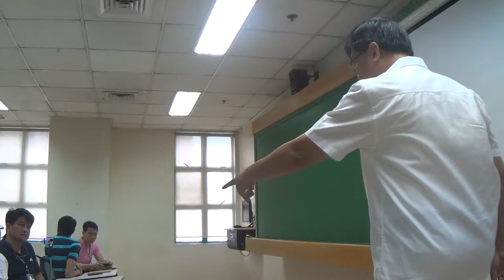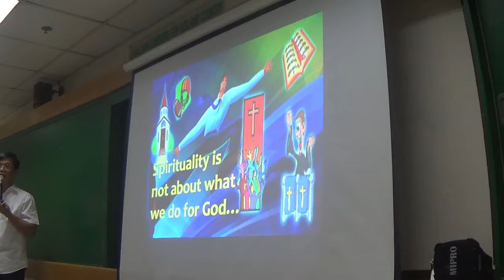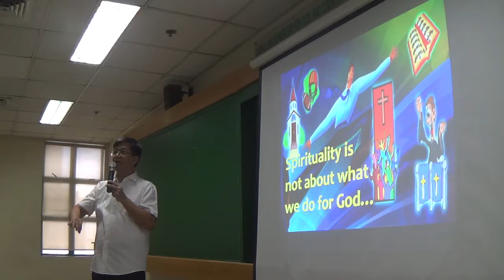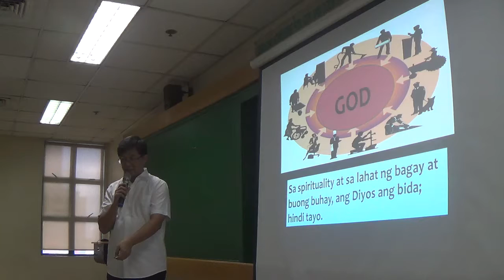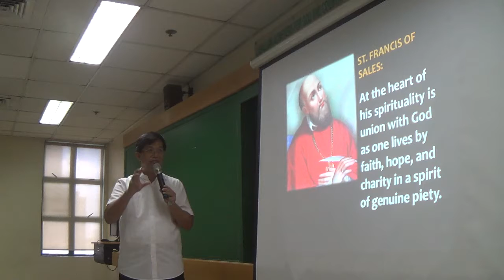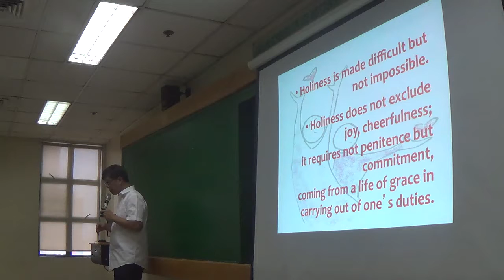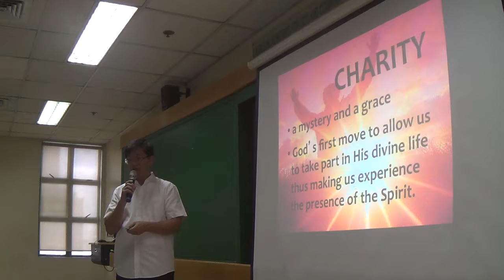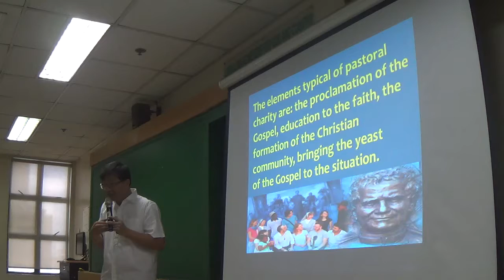05062017 certificate on catechetical leadership and supervision 3